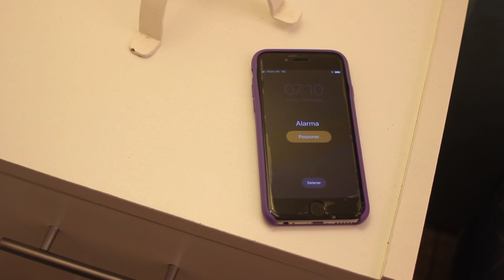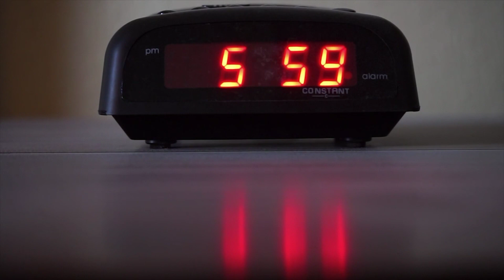List of top 20 facts related to sleeping.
The science of sleep is a modern one – in fact, most scientific information on sleep has been gained in the last 25 years. This is a list of 20 very interesting facts about sleep.